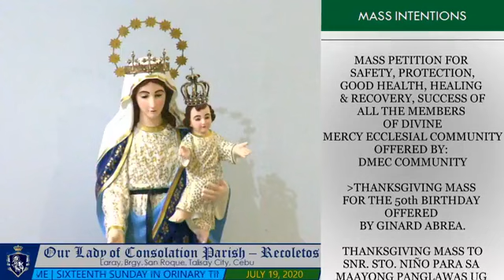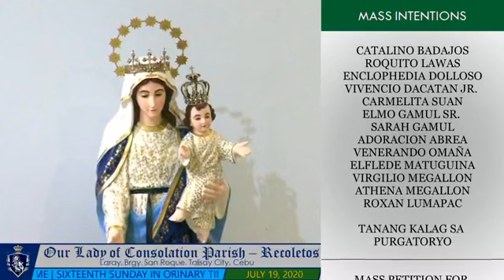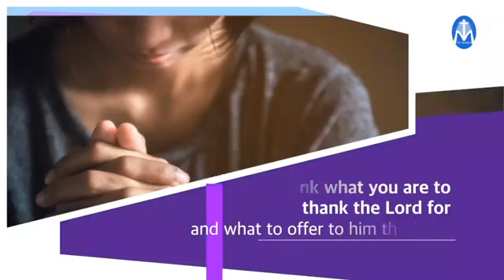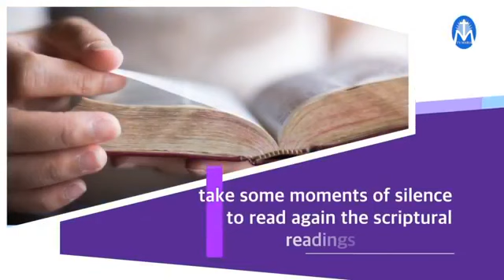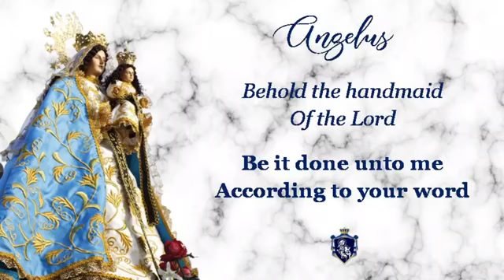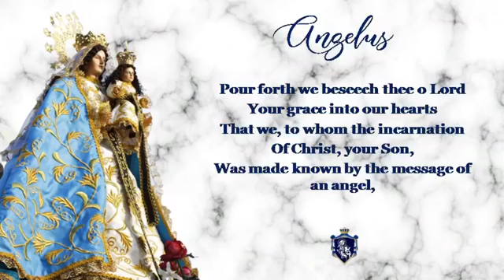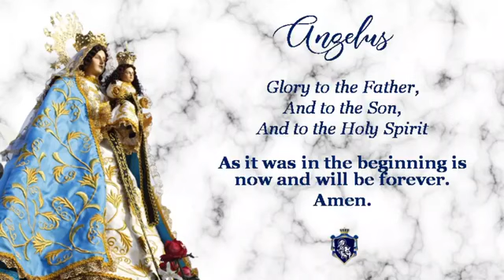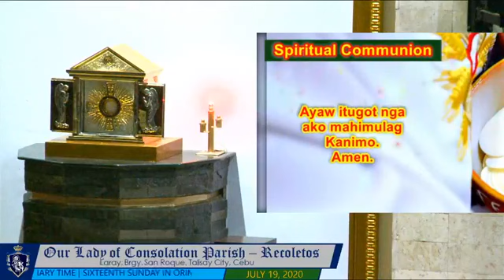Sunday Mass - Cebuano | July 19, 2020 | OUR LADY OF CONSOLATION PARISH - RECOLETOS